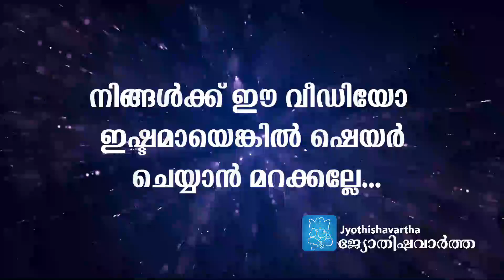ഗുരുവായൂരപ്പന്‍ ദേവസ്പര്‍ശം നല്‍കിയപ്പോള്‍